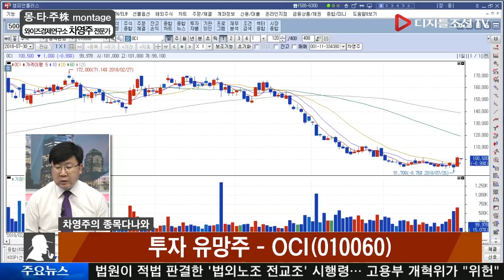차영주 전문가의 종목! 다나와_OCI(010060)